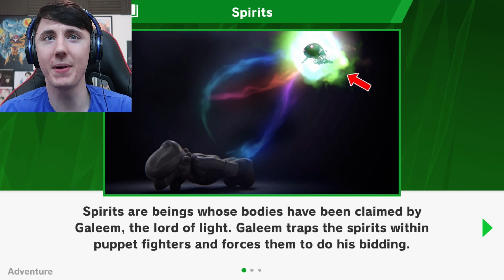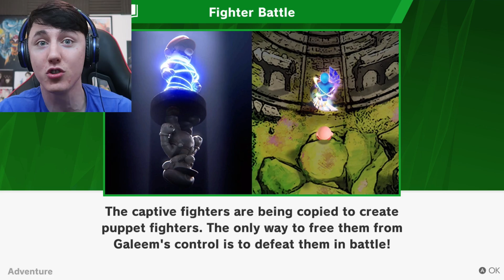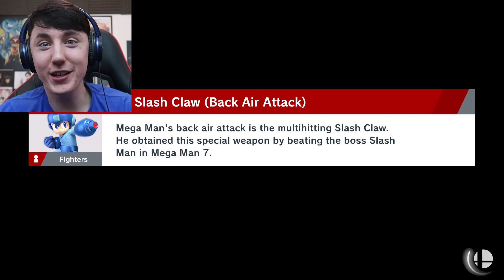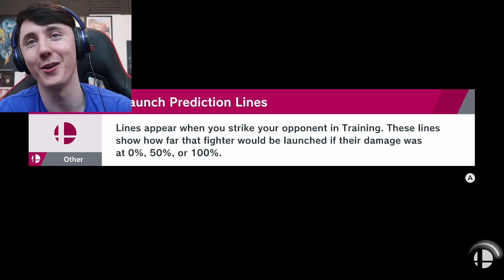THE DARKNESS IS COMING... || Super Smash Bros. Ultimate - World of Light Part 1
Lewis Dawkins
Units 3-4
Leamore lane industry estate
Walsall
WS2 7DE